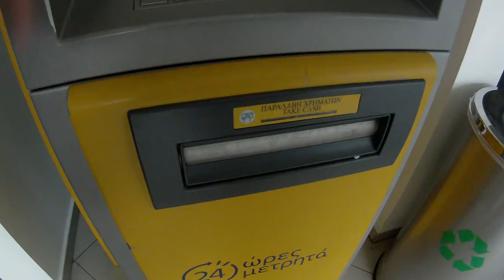Athens White Party Vol 2 | Είδαμε τον Πούτιν!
Θενξ για την προβολη!